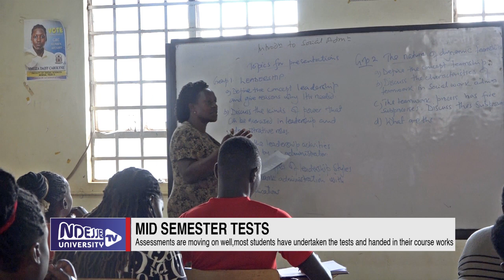MID SEMESTER TESTS#ndejjetvlive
Assessments are moving on well, most students have undertaken the tests and handed in their course works..